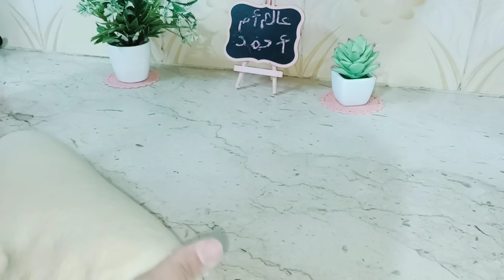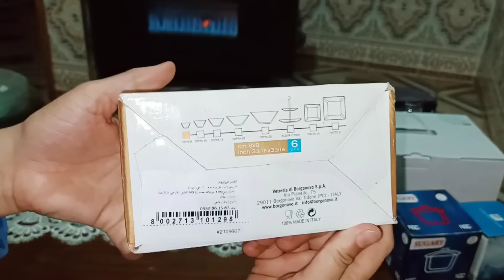الثلوج و الرياح دواها حاجة تحمي الكرش🥣مشترياتي الشفافة لرمضان😍ما لڨبناش الدالة باش نتوحمو🥴😏